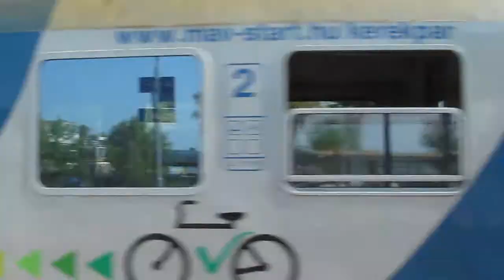Treni in giro per l'Ungheria! Die Züge um Ungarn!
Serie di transiti e partenze filmati in varie stazioni dell'Ungheria, sia sulla rete GySEV Raaberbahn e sia su quella MAV Start!
Buona visione!